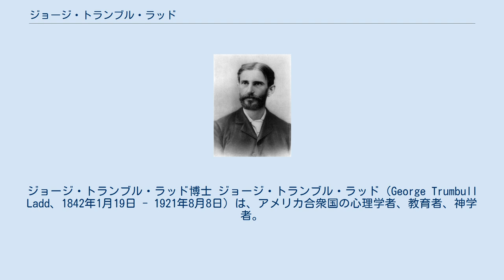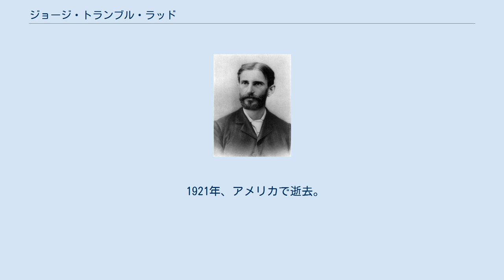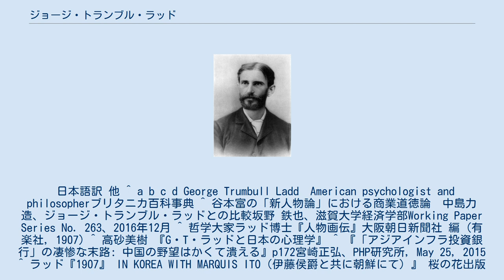ジョージ・トランブル・ラッド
ジョージ・トランブル・ラッド博士 ジョージ・トランブル・ラッド（George Trumbull Ladd、1842年1月19日 - 1921年8月8日）は、アメリカ合衆国の心理学者、教育者、神学者。
アメリカの実験心理学に大きな影響を及ぼした。
 1842年アメリカ合衆国オハイオ州に生れる。
ウェスタン・リザーブ大学、アンドーヴァー神学校に進学。
聖職者のための教育を受け、ミルウォーキーの会衆派教会の牧師を7年務めたのちボウディン大学の教師となった。
この間に神経系統と心的現象の関係について調査を始め、アメリカ初の実験心理学研究を行なった。
1881年から1905年までイェール大学哲学部の教授を務め、同校に実験心理学の研究室を設立。
1892年、アメリカ心理学会の第2代会長。
1892年に日本の帝国大学（現・東京大学）の招待を受け心理学の講演を行う。
その後、伊藤博文から依頼を受け、朝鮮（現・韓国）へ渡る。
伊藤博文への助言者、教育者として朝鮮で講演など活動。
他にインドのカルカッタ、ボンベイ、ベナレスでも講義を行っている。
アメリカに帰国後もニューヨーク・タイムズなどに記事を投稿。
博士は1889年の帝国教育会の招聘に続き、1906年に、東京商業高等学校の招きで3度目の来日をし、同校で商業道徳の集中講義を行なった。
その他各地で講演し、1907年、日本への貢献から外国人初の旭日中綬章（勲三等）を受賞。
ラッドはアメリカや日本での心理学発展に貢献した。
 心理学分野ではイェール大学にもまだ道徳哲学しかない状況であった。
1879年～はボウディン大学で心理学講座を担当する。
イェール大学の大学院に心理学ができると、1881年～1901年、哲学・心理学教授になる。
こうした中でラッドは1892年（明治25年）に帝国大学で講演を依頼されて来日。
聴講生にはのちの日本心理学学会の初代会長、松本亦太郎がいた。
ラッドは松本にイェール大学への進学を進め、後に日本初の心理学実験室が開設された。
ラッドの活動は日本の心理学の基盤となったといわれる。
ラッドはアメリカに実験心理学を最初に紹介した一人である。
 ラッド博士が朝鮮を訪れた1907年は日本が韓国統監を置いていた時である（併合3年前）。
併合直前の韓国情勢を直接目撃した人物として記録を残した。
また、韓国統監である伊藤博文との会話、韓国皇帝・高宗との謁見内容、ハーグ密使事件や高宗退位について内情を記録として残し、混乱した朝鮮事情と東アジアの政治情勢を分析。
当時、朝鮮にいた外国人の問題(宣教師による誇張が海外に広まっていることなど)、そして、一部の日本人への批判も含んでいるが、混乱の原因として王宮周辺とその政治的腐敗を指摘している。
ラッド博士が朝鮮を去った後、外交顧問で友人であったダーハム・スティーブンスと伊藤博文が相次いで朝鮮人の民族主義者によって暗殺された。
 1921年、アメリカで逝去。
遺灰の一部は遺族によって横浜市鶴見区の總持寺に埋葬され、記念碑が建立された。
 日本語訳 他 ^ a b c d George Trumbull Ladd　American psychologist and philosopherブリタニカ百科事典 ^ 谷本富の「新人物論」における商業道徳論　中島力造、ジョージ・トランブル・ラッドとの比較坂野 鉄也、滋賀大学経済学部Working Paper Series No. 263、2016年12月 ^ 哲学大家ラッド博士『人物画伝』大阪朝日新聞社 編 (有楽社, 1907) ^ 高砂美樹 『G・T・ラッドと日本の心理学』 ^ 『「アジアインフラ投資銀行」の凄惨な末路: 中国の野望はかくて潰える』p172宮崎正弘、PHP研究所, May 25, 2015 ^ ラッド『1907』 IN KOREA WITH MARQUIS ITO（伊藤侯爵と共に朝鮮にて）』 桜の花出版 ^ 『 KOREANS BLOODY RACE 』-The New York Times-1908